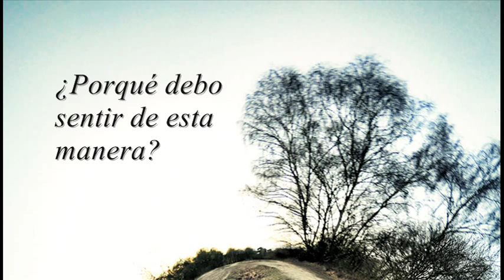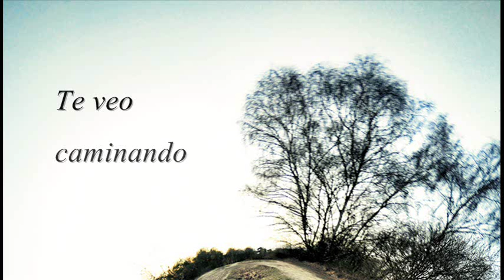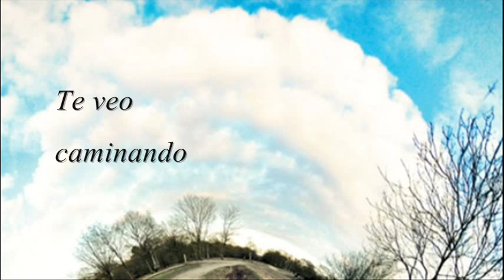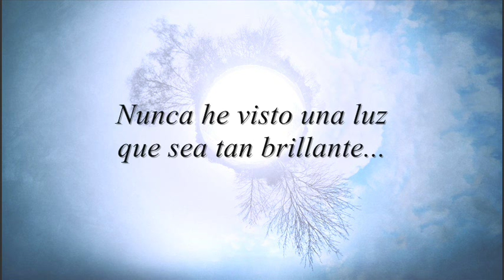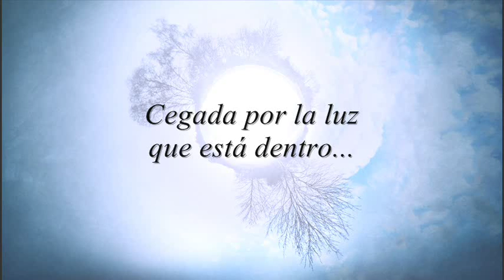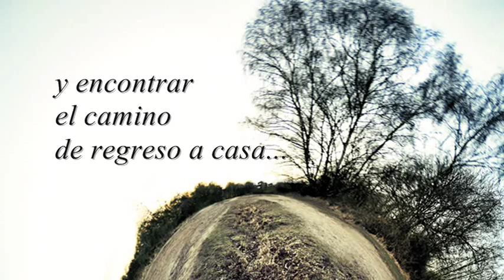Untouchable part 2 - Anathema - subtitulos en español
Anathema
Untouchable part 2
(Intocable parte 2)
Weather Systems, 2012.